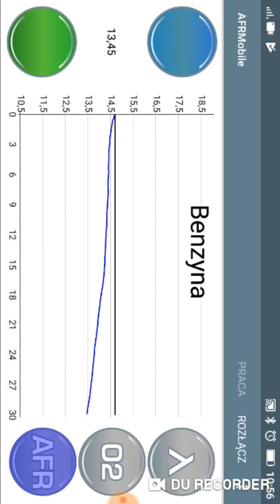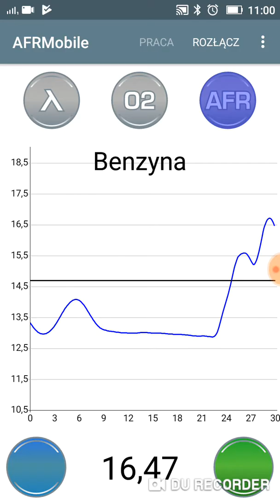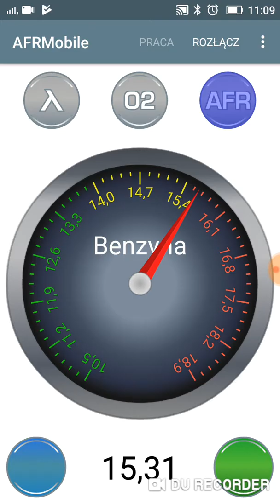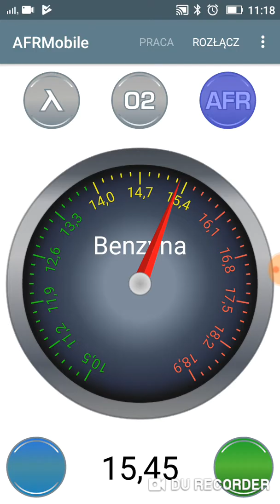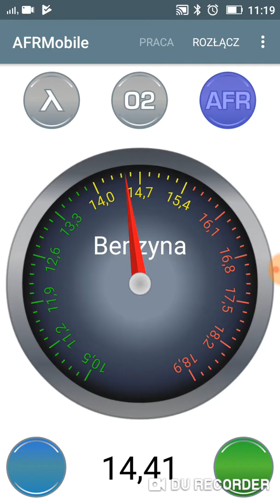Afr beti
Afr